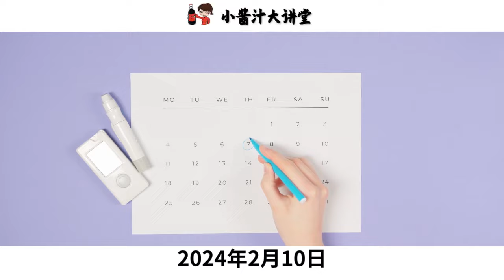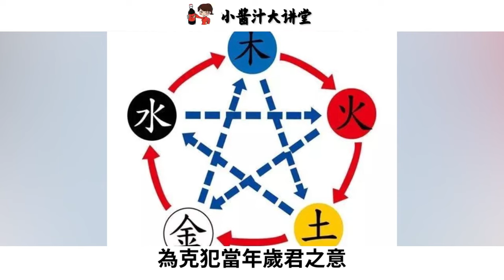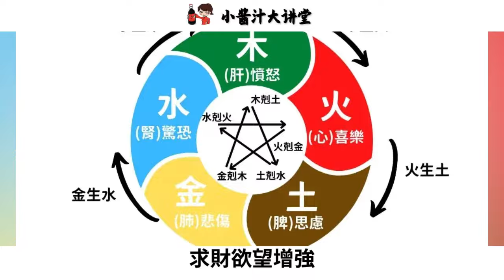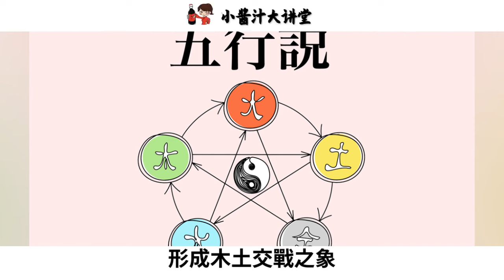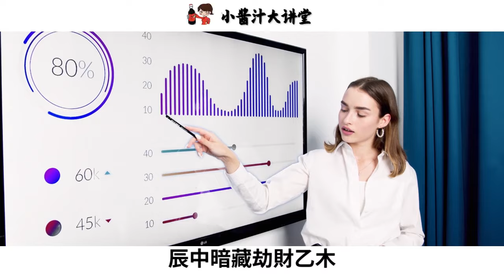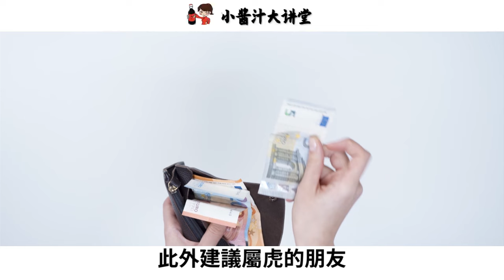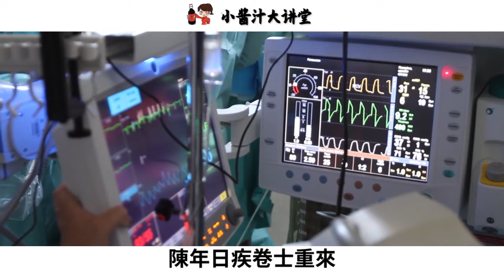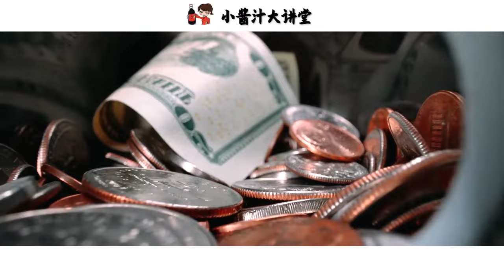2024甲辰年| 生肖虎全運勢| 1962跟1986的屬虎人吉星閃耀 將有喜事｜生活小醬汁